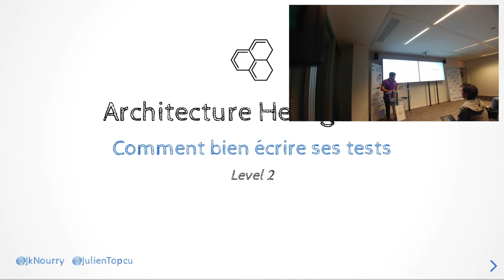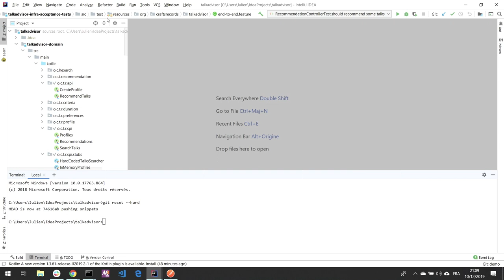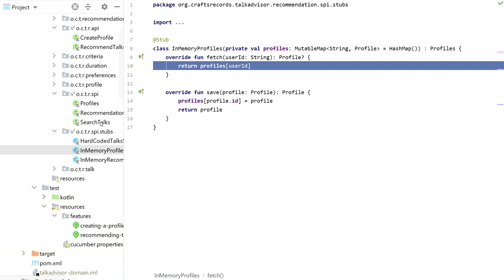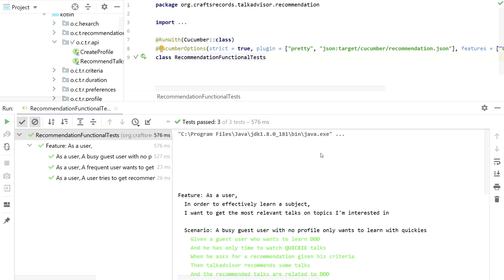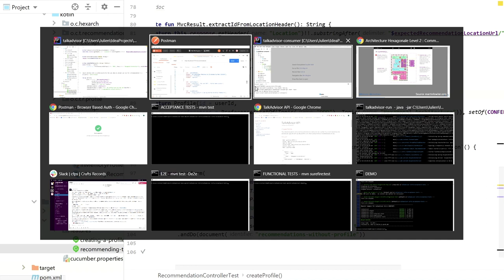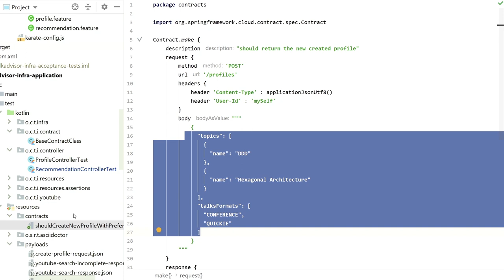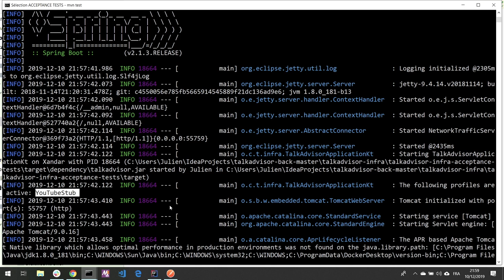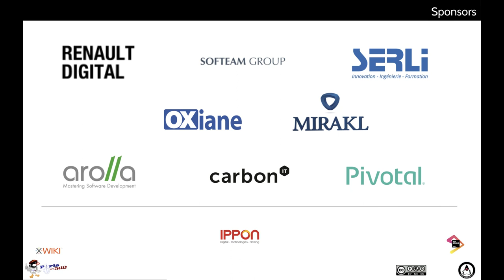2019/12/10 - Architecture Hexagonale : Comment bien écrire ses tests ?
De plus en plus d’équipes adoptent l’architecture hexagonale comme structure de prédilection pour leurs applications métiers, mais peu d’entre elles savent réellement bien les tester. Et malheureusement lorsque l’on se plante sur ce point, la maintenance de notre architecture hexa devient un véritable calvaire! Lors de ce talk, nous allons aborder les 5 niveaux de tests préconisés pour les microservices adaptés à l'architecture héxagonale. Et en prime comment avoir une documentation drivée par les tests. Venez découvrir à côté de quoi vous êtes peut-être passés dans le développement de vos tests! Ceci est une live coding session en Java/Kotlin SpringBoot.

par Jordan Nourry et Julien Topçu